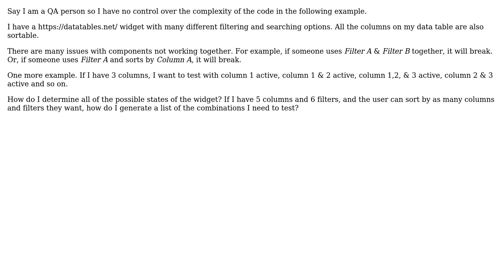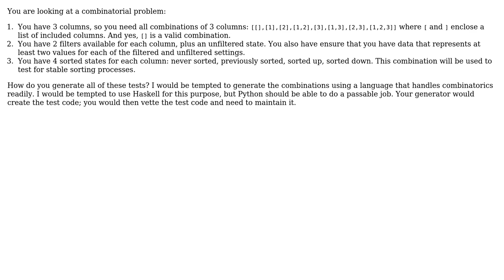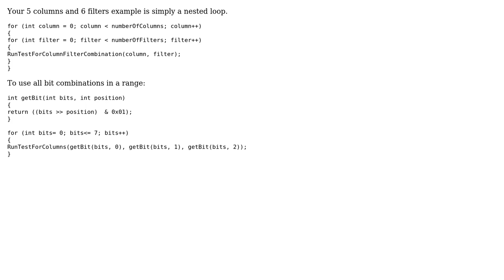Software Engineering: How do I model all the different states of a widget for testing?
With thanks & praise to God, and with thanks to the many people who have made this project possible! | Content (except music & images) licensed under CC BY-SA | Music | Images & others | With thanks to user Robert Harvey user Laiv user CamelBlues user BobDalgleish and the Stack Exchange Network Trademarks are property of their respective owners. You are responsible for your own actions.